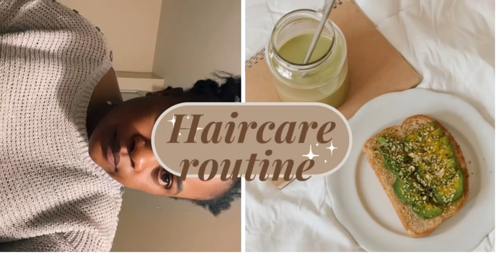HAIRCARE ROUTINE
Hair are routine